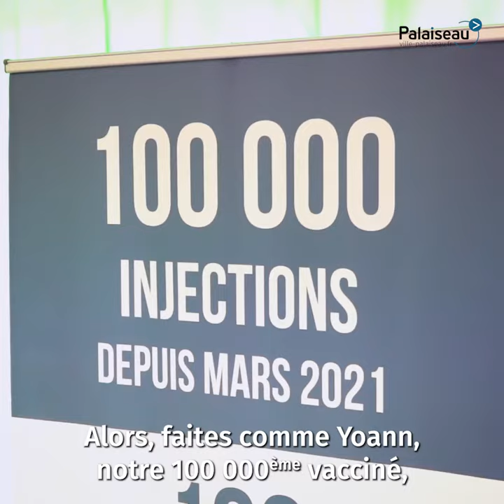Palaiseau passe le cap des 100 000 injections !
Actif depuis mars 2021, le centre de vaccination de Palaiseau a passé, jeudi 29 septembre, le cap symbolique des 100 000 injections. Une efficacité dûe à la mobilisation des professionnels de santé et des bénévoles sur place, depuis le début : ARS, SDIS, Croix-Rouge, Croix-Blanche, Réserve communale, tous et toutes continuent d'accueillir et guider les personnes qui viennent au centre se faire vacciner. Prenez rendez-vous sur Doctolib.fr, puis rendez-vous au 3-7 rue des Écoles (parking haut de la rue Voltaire) !